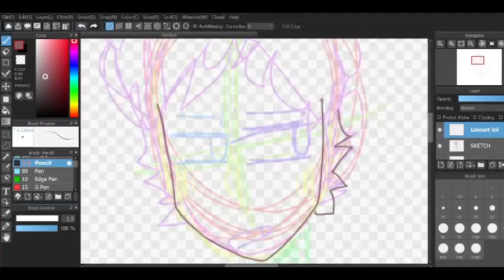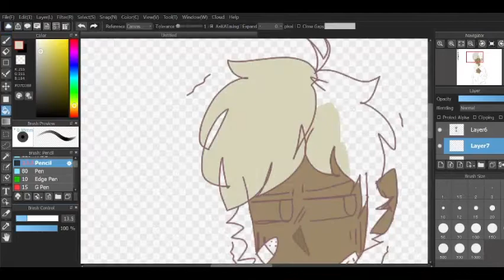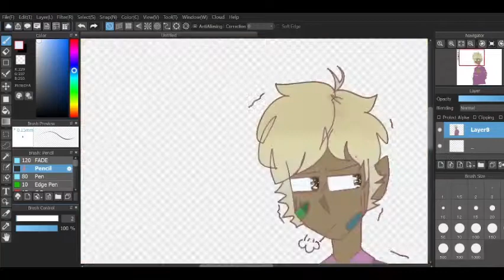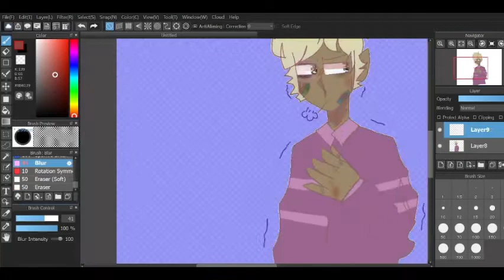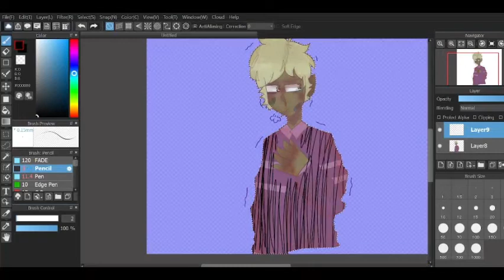-Travis Phelps-//HC//Speedpaint//read desc//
i'm trying to animate a channel speical,,where it all started.so for now i drew travis phelps from sally face in highschool shit with the note and everything but here you go for now.enjoy.

"caca m" -Your Least Favorite Idiot,,Carlos
Time Taken: 45 minutes bc my stupid ass can't even draw anymore
Programs:
medibang paint
OBS paint
clipchamp
Travis Phelps doesn't belong to me dudes,,he belongs to the game sally face lol